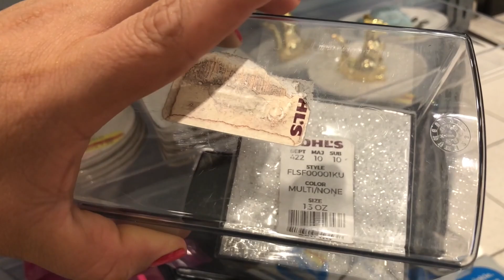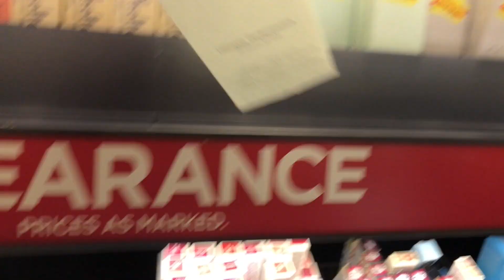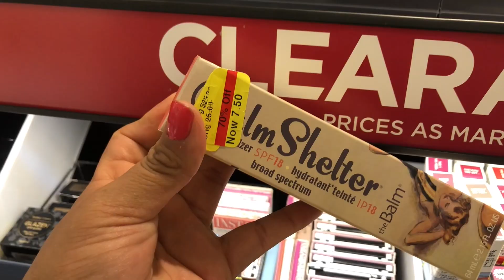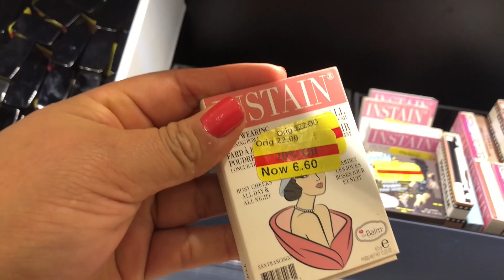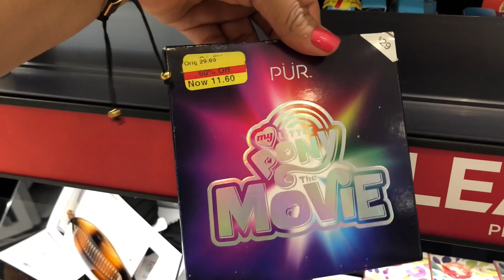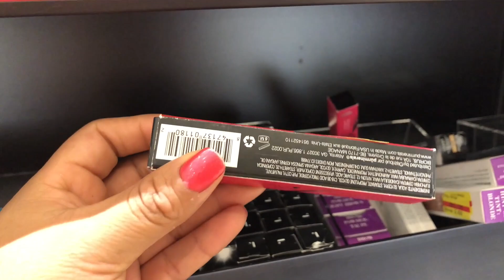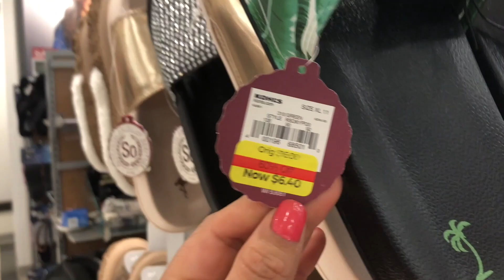NO CREERAS LAS REBAJAS EN KOHLS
NOS FUIMOS DE CASERIA VIENES CONMIGO?

I received this product complimentary from NOGU by Joseph Nogucci.